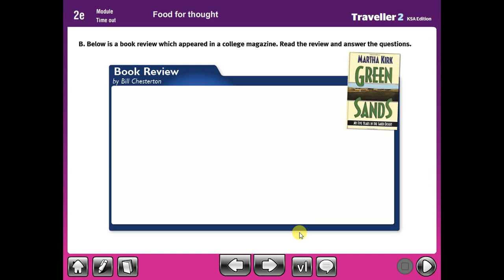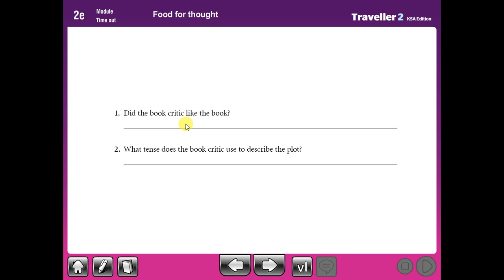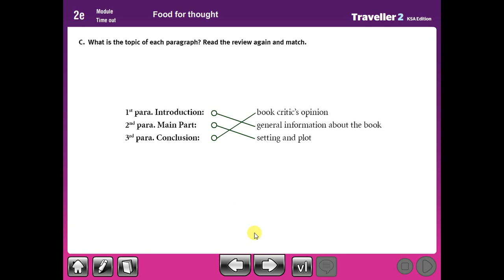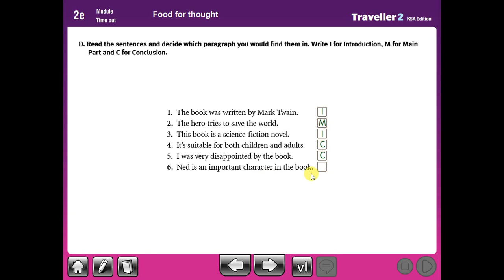TRAVELLER 2 MODULE 2 LESSON E PART 2